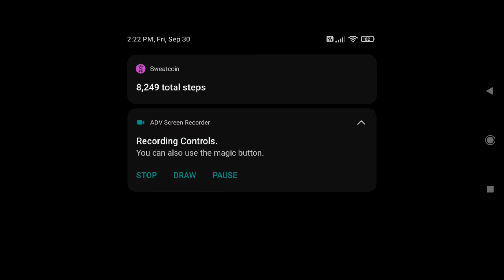Plant Vs Zombie 2 Arena 30 September 2022